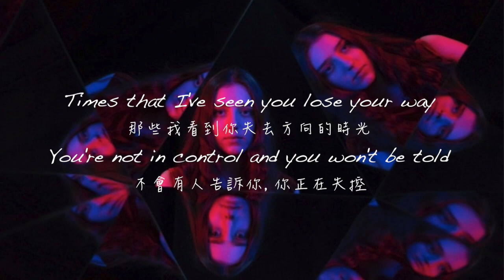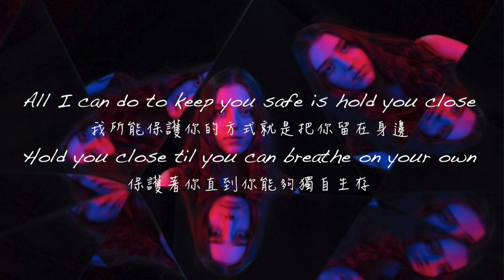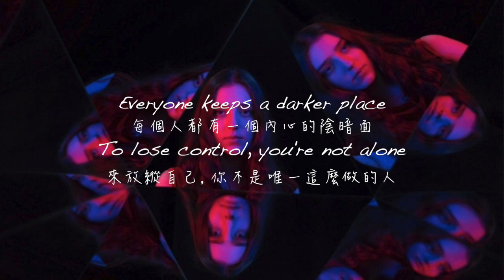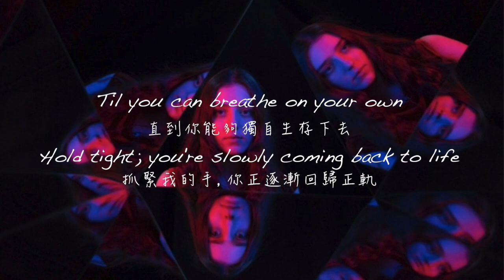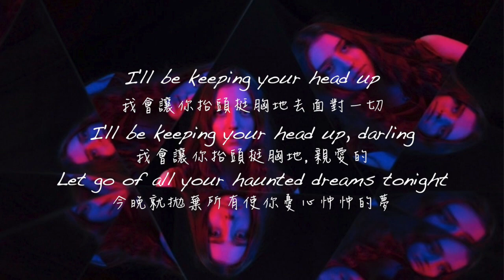Keeping Your Head Up - Birdy 【中文歌詞版】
翻譯：Emily Jane

圖片來源：Google#